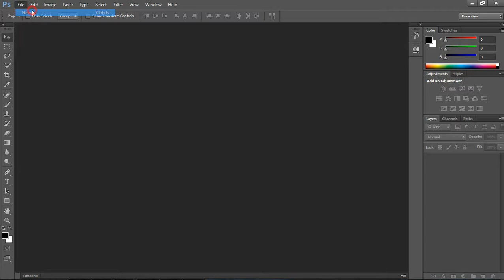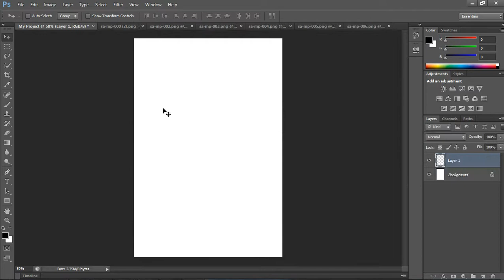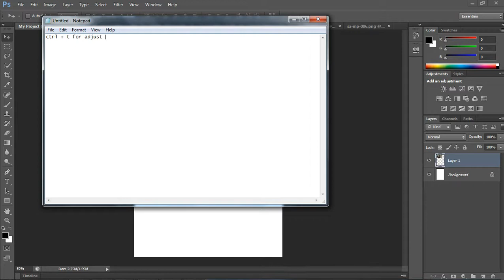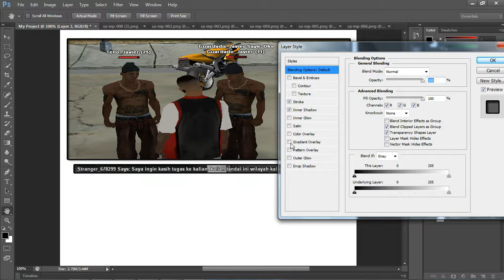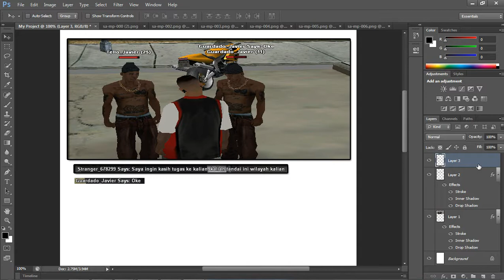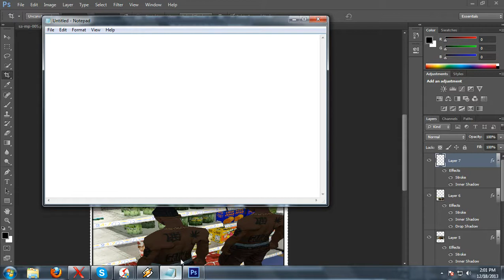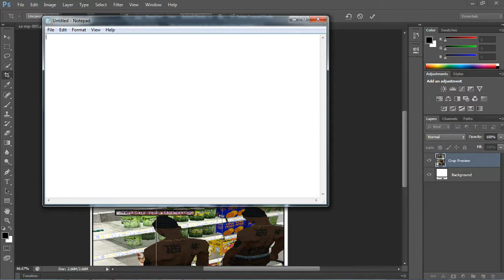Tutorial Make Beautiful Screenshot SA-MP for Roleplay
- Sorry for bad english and typo :P

- Video ini adalah persembahan kecil untuk seluruh pemain di MTRP  ^_^